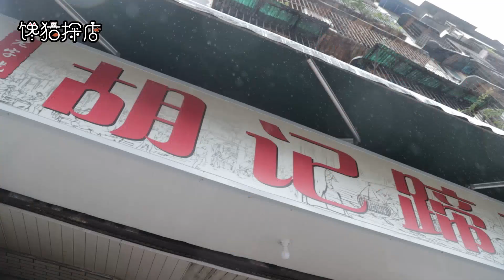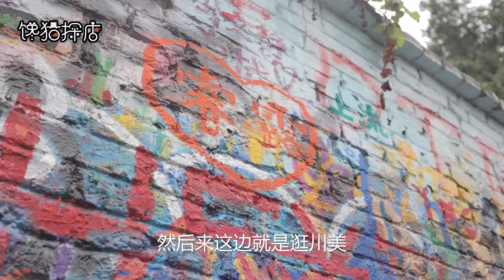重庆30年猪蹄花大王，整只大猪蹄泡碗里60元一份，明星经常来光顾！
大家后，我是馋猫，今天我要给大家介绍的是一家卖猪蹄的店，很多明星都来他们家打卡过，60元一份的招牌胡蹄花，软烂入味，他们家的肥肠，豆花，排骨也是非常好吃的，值得来试试哦~
地址：重庆市九龙坡区黄角坪
昼夜美食路摊，馋猫带你吃吃吃